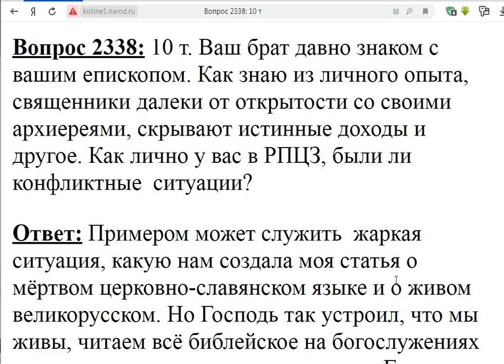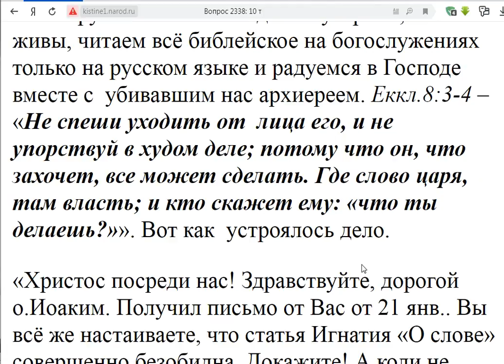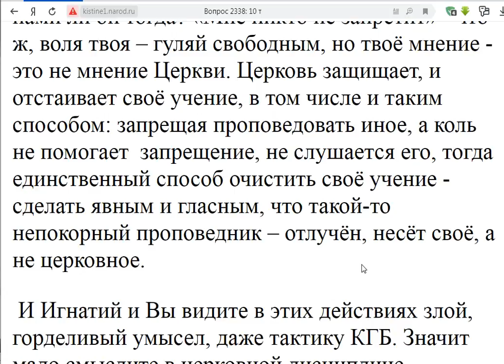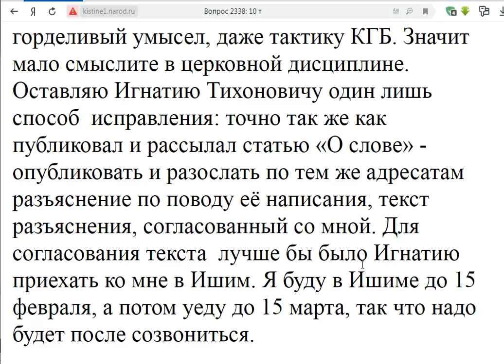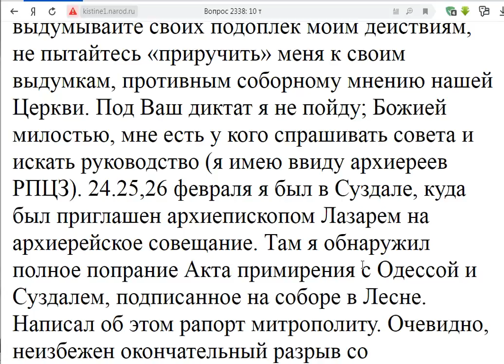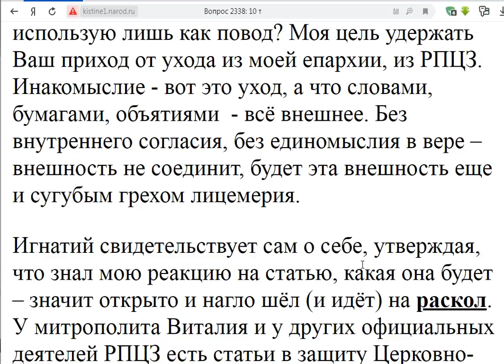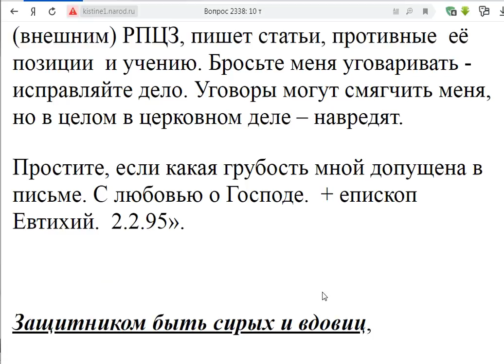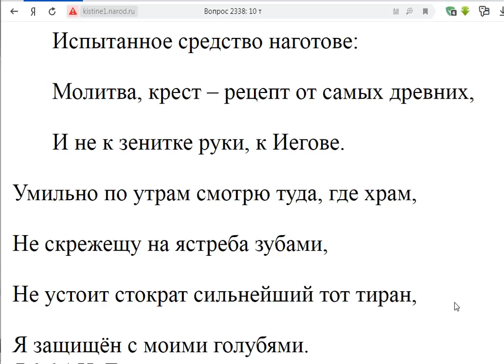2338. Статья о церков. слав. языке вызвала конфликт с Евтихием?